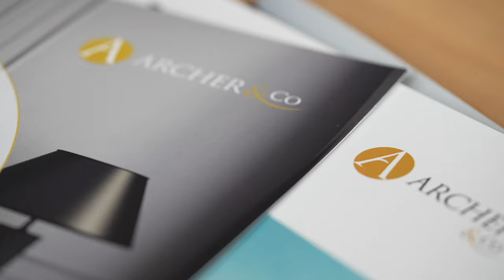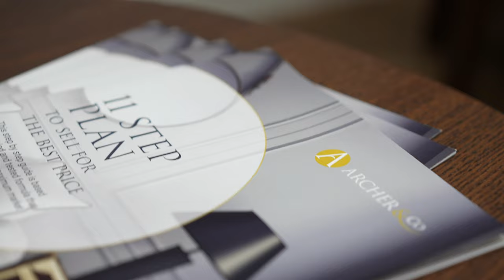Market update video - Newport | Archer & Co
Jack Thomas from award winning estate agent archer and co, gives us an update on what's happening in the Newport market.

If you are thinking of selling in the next few months, why not take a look at Jacks Market update for Newport and the surrounding areas.

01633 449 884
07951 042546